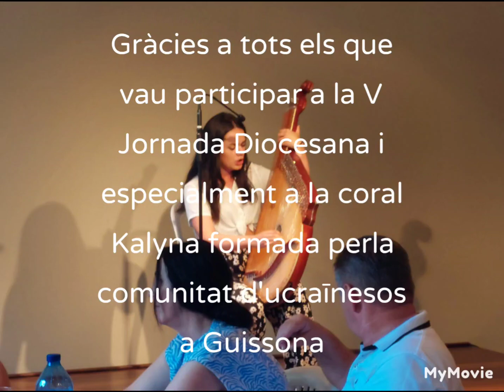Kalyna, la coral ucraïnesa de Guissona, en concert a la V Jornada Diocesana d'Urgell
Petit concert ofert per la coral después del dinar de germanor al Seminari Diocesà